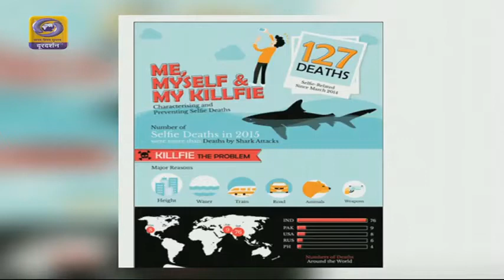Selfie Deaths. KillFie. Social networks. Facebook, Twitter, Instagram. Doordarshan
In Good Evening India show. National TV Channel. Oct 30, 2017.